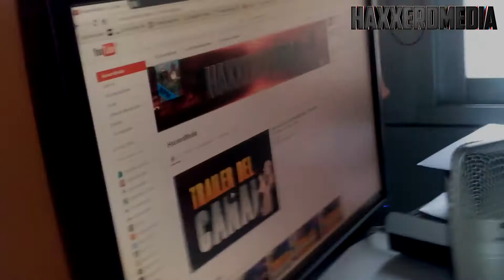Unboxing nuevo microfono! | Unboxing Samson C01U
Why not? :)